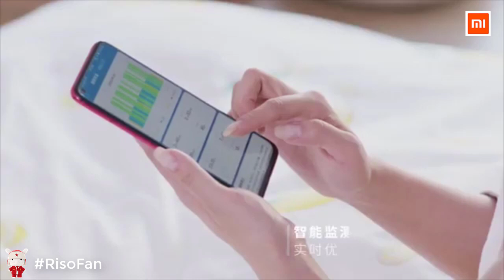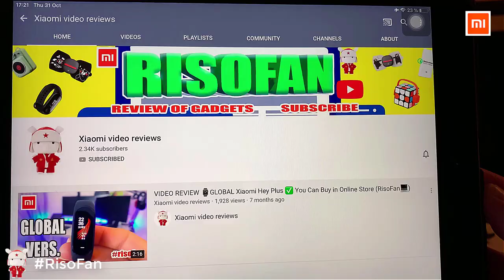Xiaomi Mercury intellectual Natural Latex Neck Pillow.